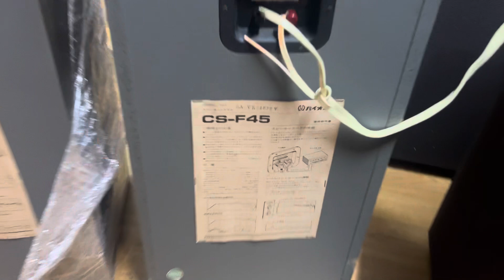Bóc đôi Pioneer F45 bass 25 mã loa có tên tuổi từ xưa 0941.891.914 tại Minh Audio Hà Đông Hn